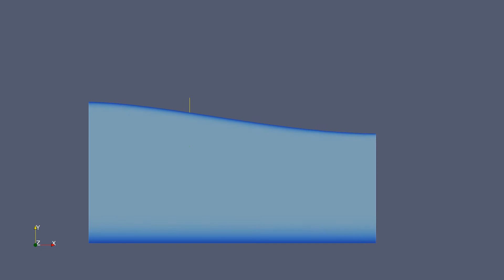Elmer FEM: Stretching and chopping mesh with a heat equation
Test case for combined stretching, cutting and mapping in 2D meshes.